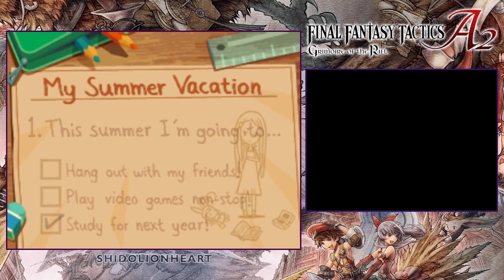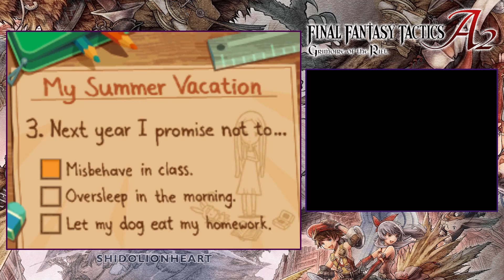Final Fantasy Tactics A2 Gameplay ITA [NDS] EP 1 - Un Clan Tutto Mio